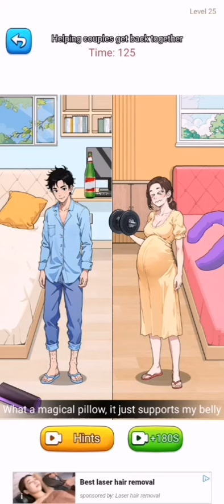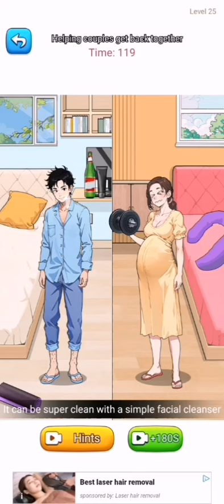Big Bang Meme Level 25 Soul Exchange gameplay walkthrough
game big bang meme level 25 soul exchange